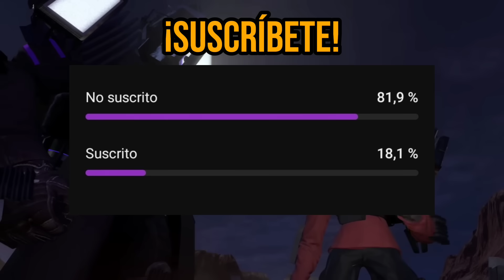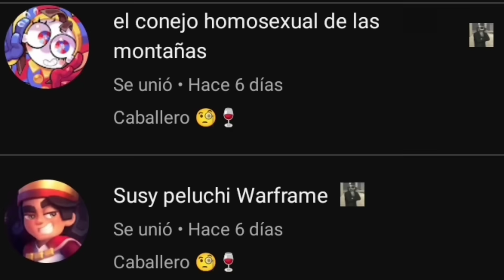ANÁLISIS y OPINIÓN Capítulo 67 parte 4 SKIBIDI TOILET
Canciones utilizadas:
- Overdrive
- Nella Cerniera
- Kakyoin Theme
- Proiettile
- Torture Dance

Si te ha gustado dale a like y déjame un comentario súper guay, y si no te ha gustado, no le des a dislike, que el algoritmo se enfada, pero déjame un comentario faltándome al respeto, así Youtube me recomienda más 🕶️.

(podrás hablar conmigo, moderadoras y moderadores increíbles, muy buena gente, ambiente afectivo y sano)

(Spoilers y más cosas)

¿Quieres Apoyarme y recibir ventajas a cambio?